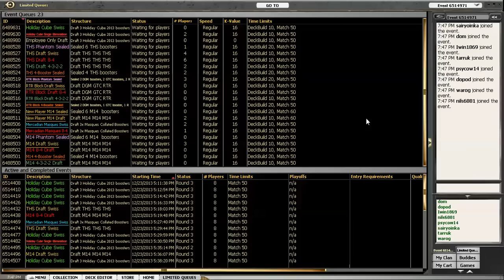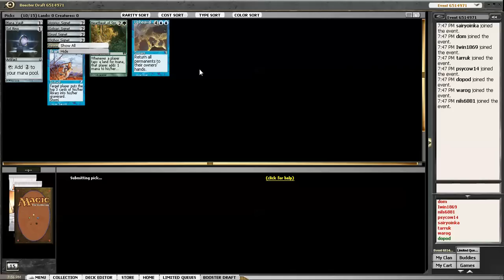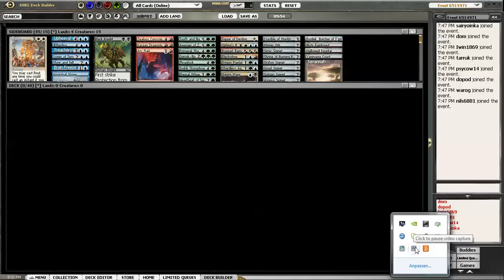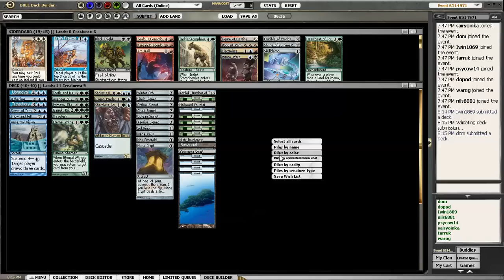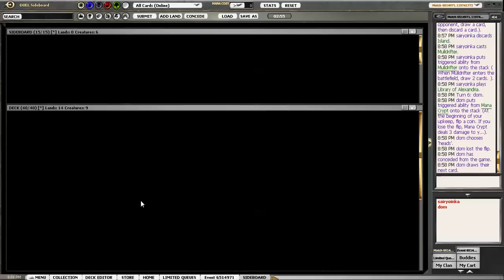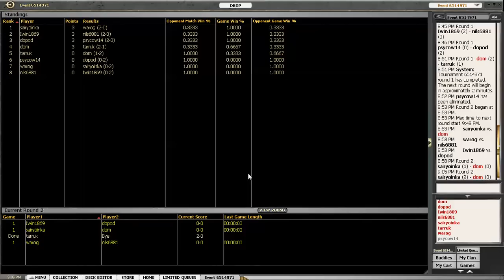Holiday Cube Draft 23 12 13 Drafting, Round 1&2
Dom is back and he is drafting the Holiday cube. Want more videos in more formats? Support our efforts by becoming a patron today